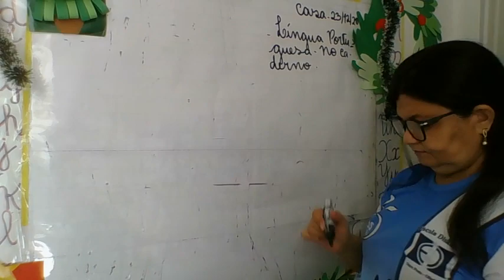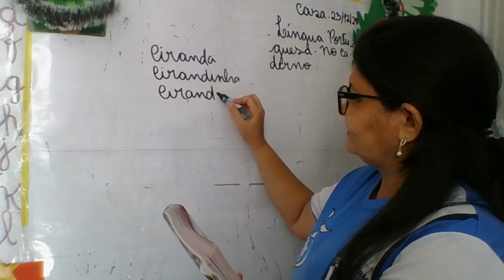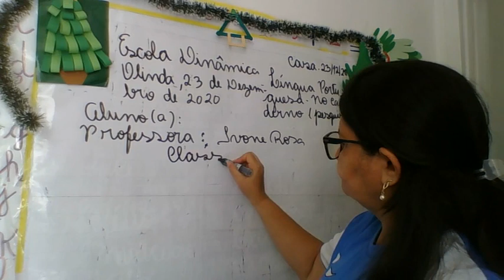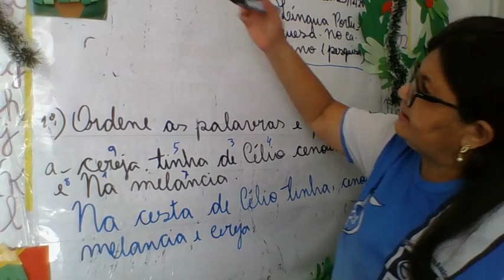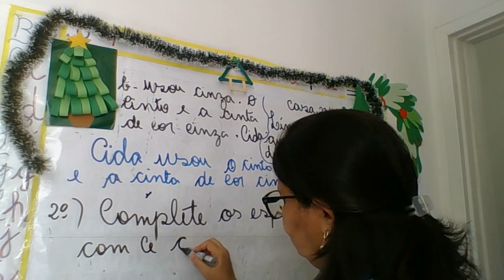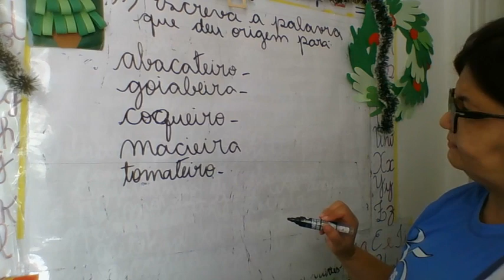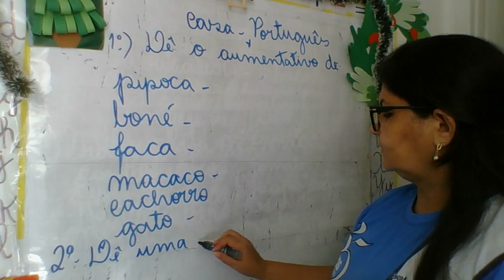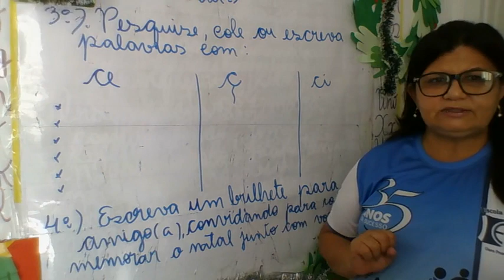AULA 23 12 2020 LÍNGUA PORTUGESA 1º ANO PROF IVONE